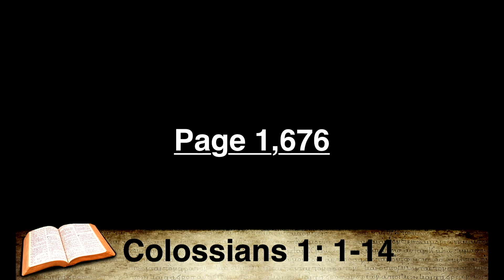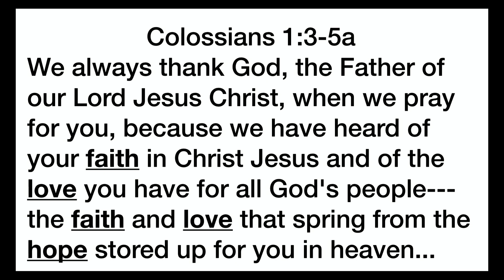CUMC Franklin - January 6, 2019 (Message)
Message Title - "Thank You"

Scripture Reference - Colossians 1: 1-14

Speaker - Rev. Darrell Greenawalt